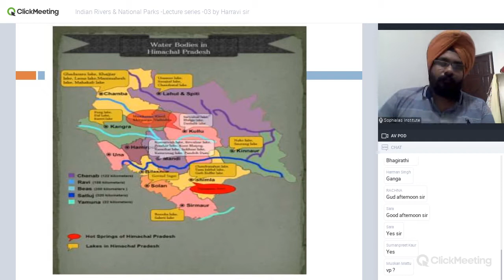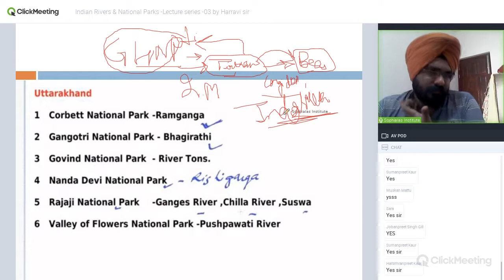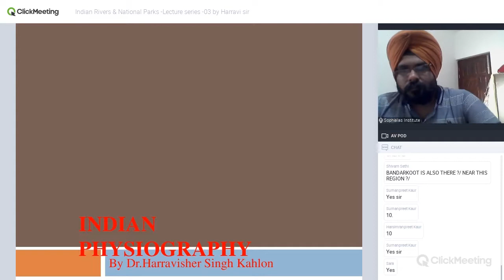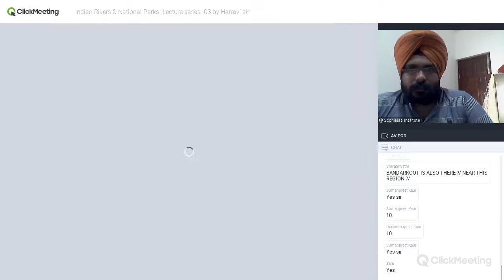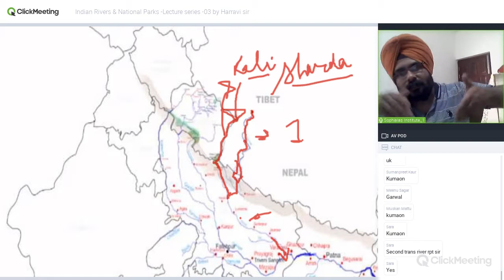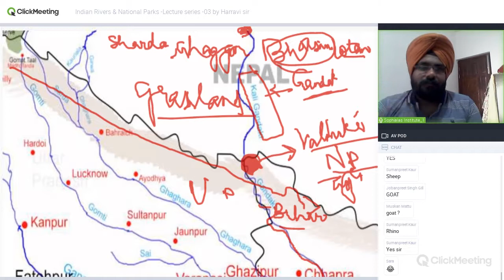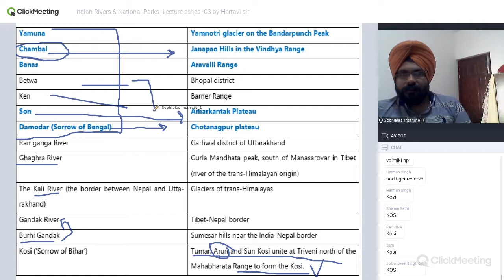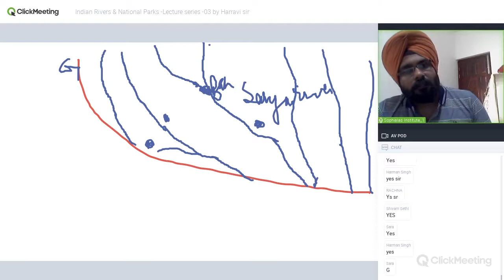Indian Rivers &amp; National Parks -Lecture series -03 by Harravi sir